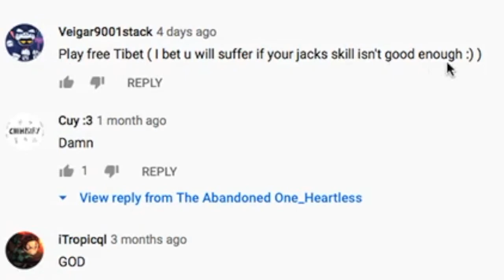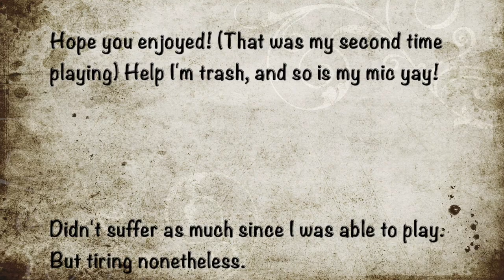Robeats! Free Tibet 2nd Try (Died, Very Hard lmao) ||Roblox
The Roblox Game
--Looks Like The Description Ended Here--